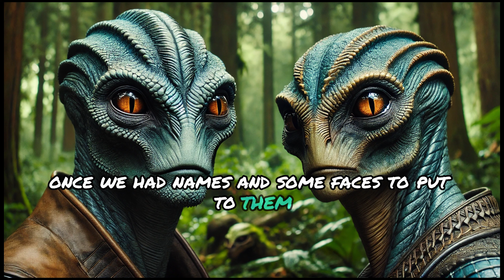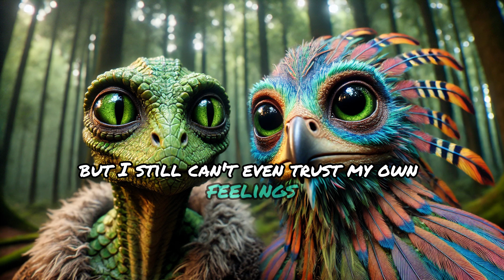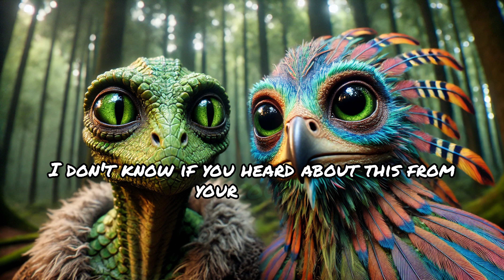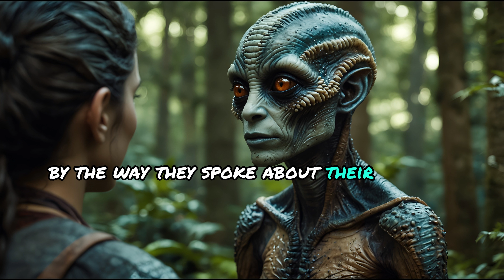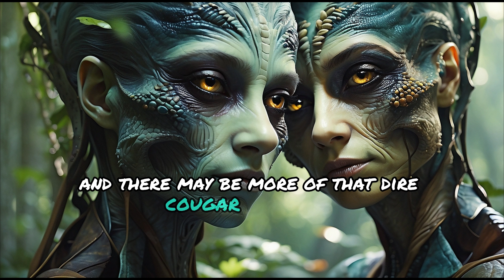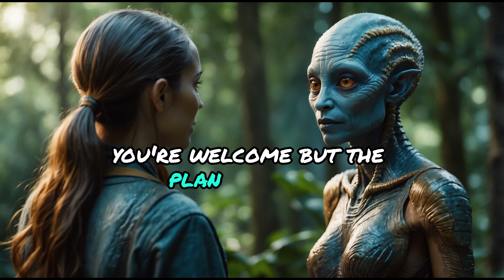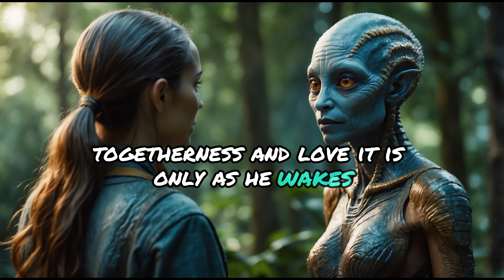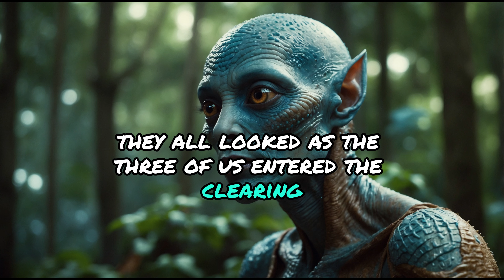Pre-Warp Survival: Humanity's Next Challenge (Parts 11 to 20) | HFY Stories | A Short Sci-Fi Story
Pre-Warp Survival: Humanity's Next Challenge (Parts 11 to 20) propels you deeper into the gripping sci-fi world where humanity fights to survive against impossible odds. These new chapters intensify the stakes as pre-warp civilizations, including humanity, are pitted against alien species in survival games orchestrated by the ruthless Kathrall Dominion. Witness thrilling moments of strategy, resilience, and courage as humanity defies expectations and discovers hidden strengths. If you enjoy captivating HFY stories packed with drama, action, and unforgettable characters, this is the series for you!

🎤 Create realistic AI voices for your videos with Eleven Labs!

🌌 Discover My Top Sci-Fi Audiobooks with a Free 30-Day Audible Trial 📚🎧
Ender's Game

🚀 Tech & Gear I Use (aff):
OnePlus 9 Winter Mist
Apple iMac 27"
Apple 2022 13" MacBook Air M2
TONOR USB Microphone

Enjoying the stories? Consider supporting me to keep them coming. Every contribution helps! Here's how you can help . Thank you for your support!

🌟 Resources for You:
🎧 Elevate Your Audio: Dive into the world of advanced sound with Eleven Labs.